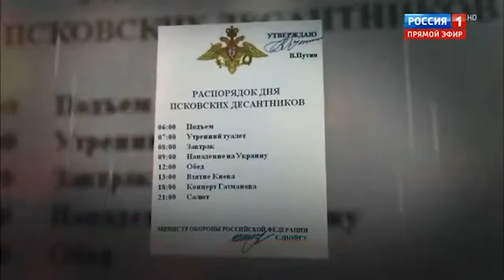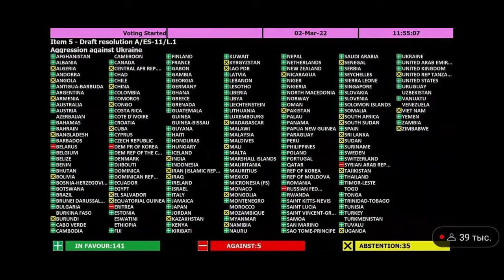Как генералы подставили Путина. Украина стала костью в горле РФ. 12.03.2022.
© «ПОЛИТ ФАКТЫ»